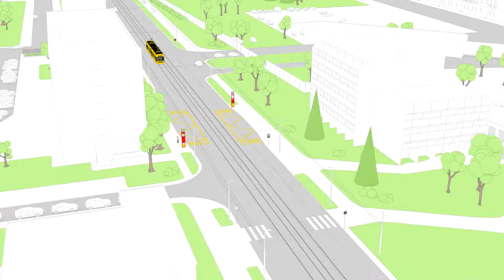Ty to zvládneš cz PŘECHÁZENÍ MIMO PŘECHOD 3D